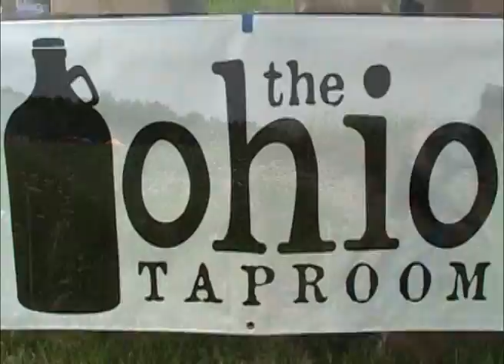Cap City Short Track Race 1 2013 mp4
2013 Race 1 of the Cap City Short Track Series. Races are held at Darree Fields in Dublin, Ohio.